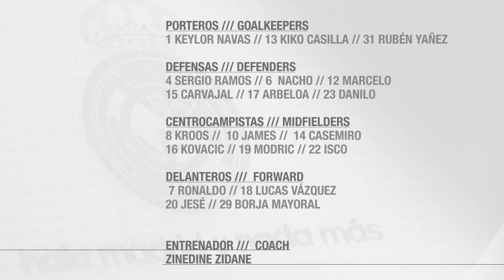Our 19-man squad for tomorrow's match against Málaga